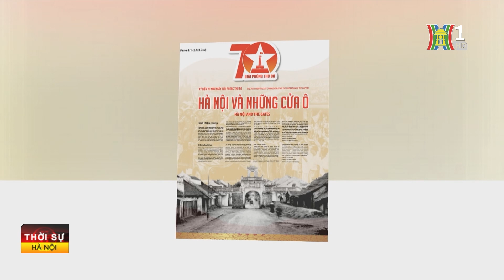Trưng bày tư liệu về những Cửa ô Hà Nội | Tin tức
Kỷ niệm 70 năm ngày Giải phóng Thủ đô (10/10/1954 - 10/10/2024), Trung tâm Lưu trữ Quốc gia 1- Cục Văn thư và Lưu trữ nhà nước phối hợp với Trung tâm Bảo tồn di sản Thăng Long - Hà Nội và Sở Nội vụ Hà Nội tổ chức Trưng bày tài liệu lưu trữ với chủ đề “Hà Nội và những Cửa ô”, nhằm giới thiệu lịch sử của các Cửa ô Hà Nội gắn liền với lịch sử của Thăng Long - Hà Nội